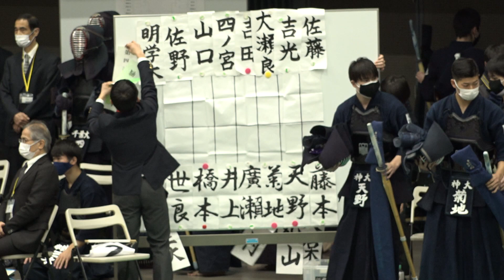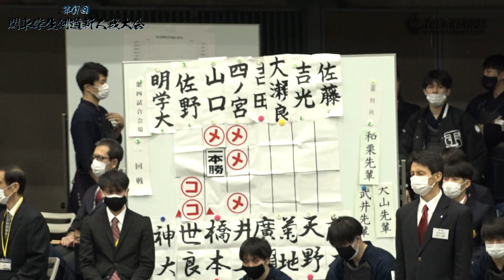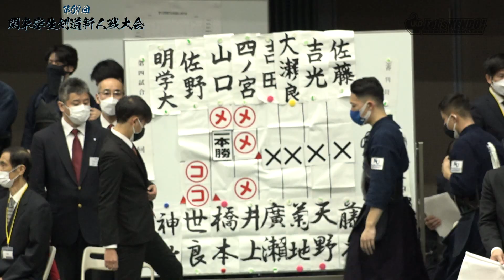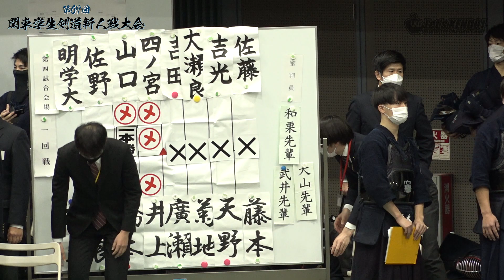神奈川大学×明治学院大学【2回戦】#63【第67回関東学生剣道新人戦大会】1世良×佐野・2橋本×山口・3井上×四ノ宮・4廣瀬×吉田・5菊地×大瀬良・6天野×吉光・7藤本×佐藤【2021・11・27】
【第67回関東学生剣道新人戦大会】2021年11月27日：東京武道館
結果
優勝　法政 大学
二位　日本体育大学
三位　国士舘大学
三位　中央 大学